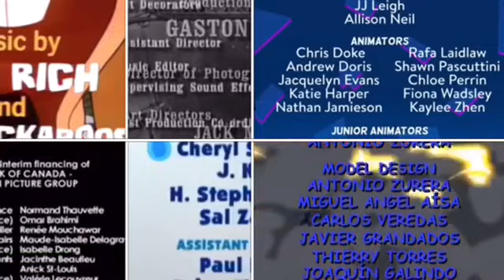15/Love, Best & Bester, Blue’s Clues, Daniel Boone, HH, PB&J Otter, Sonic Underground Credits Remix